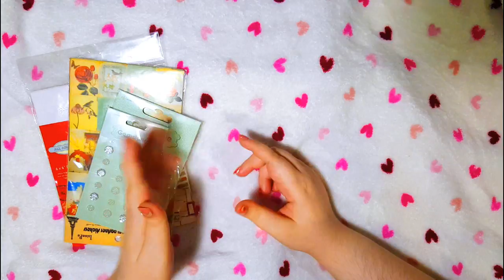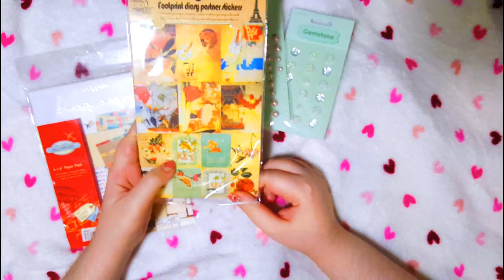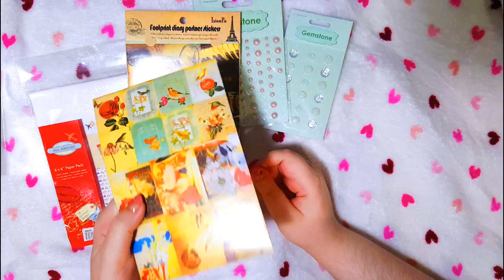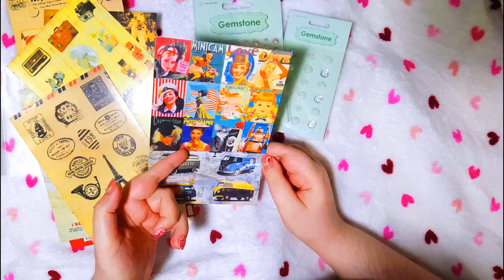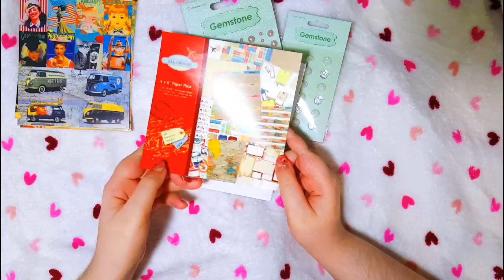ПОКУПКИ В ЧИТАЙ-ГОРОДЕ📚 #4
ЯНДЕКС
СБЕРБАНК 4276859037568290